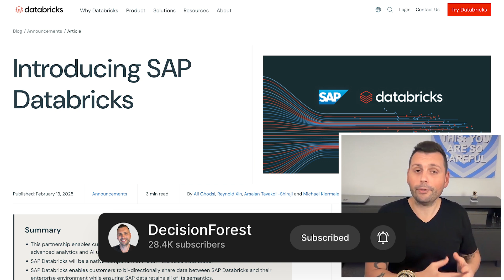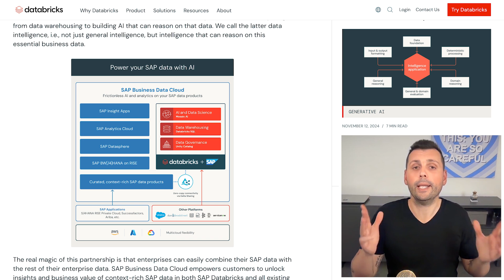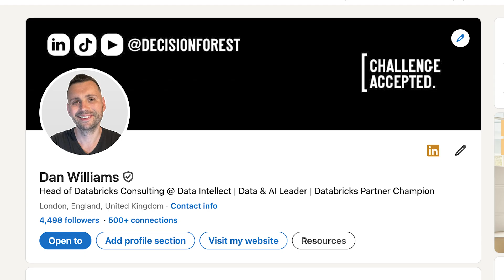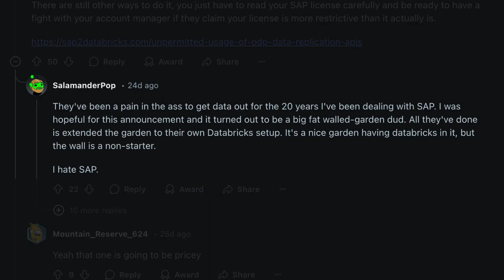SAP Databricks: What Is It & Why It Matters